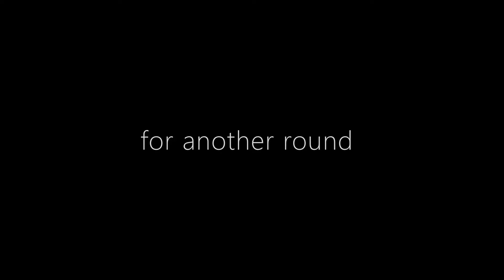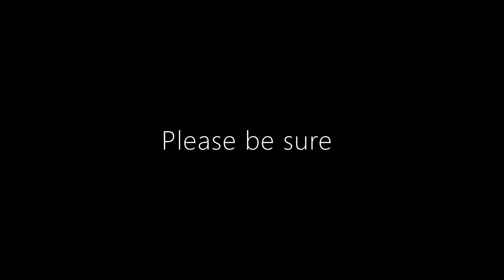Daddy Daughter Ping Pong Part 7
...and the battle continues.
This is Part 7 of the "Daddy Daughter Ping Pong" series.

Is this the lucky day where Jaidyn finally beats her dad in a game of Ping Pong? Watch to find out.